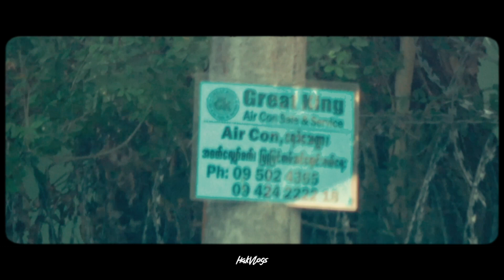Handycam in 2022